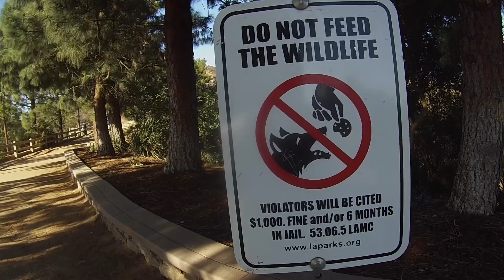L.A. Vibes - Hollywood Sign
Karma cleanse: Be grateful, Act with love, Check your motives, Watch your attitude, and Forgive.

 -- All musical credit to the featured artist